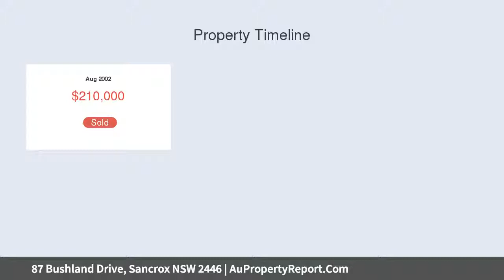87 Bushland Drive, Sancrox NSW 2446 | AuPropertyReport.Com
87 Bushland Drive, Sancrox NSW 2446
Property Type: house
Bedrooms: 4
Bathrooms: 4
Car Space: 6
Contemporary charm on a serenely private 26 acres